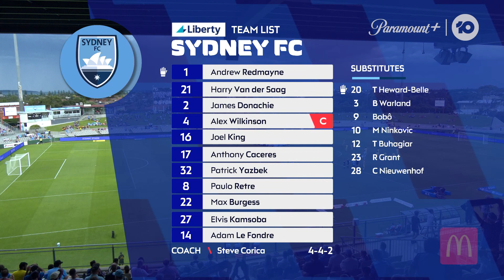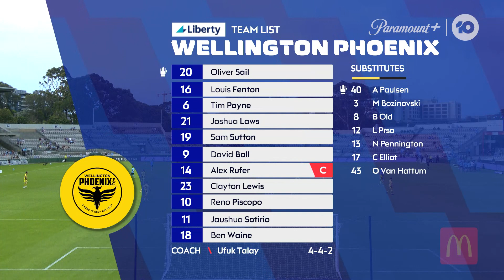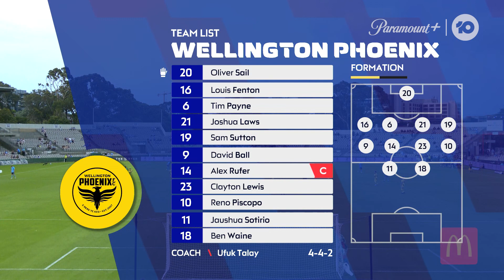Sydney v Wellington - Macca's® Mini Match | Isuzu UTE A-League